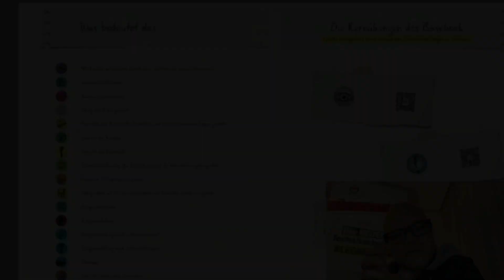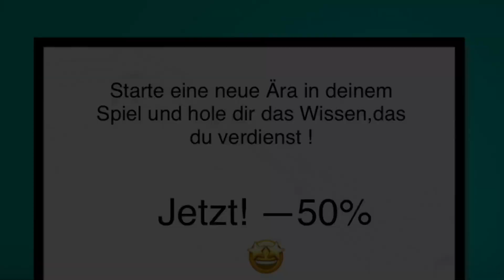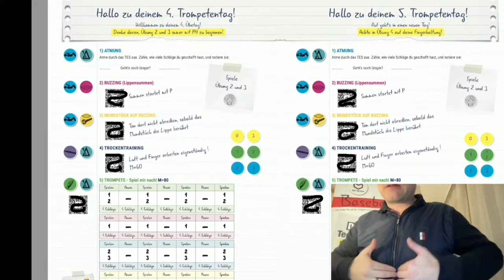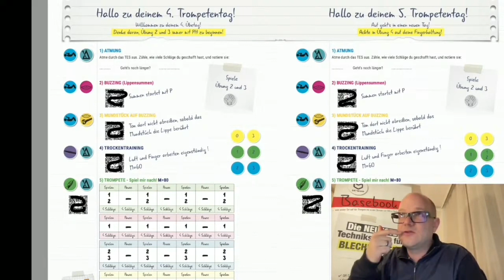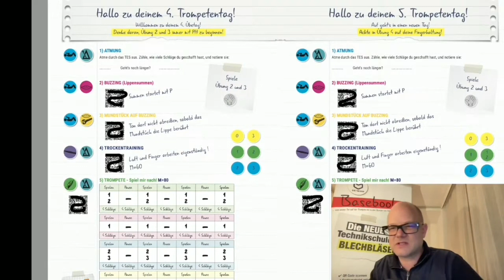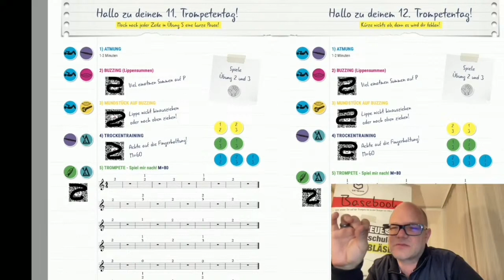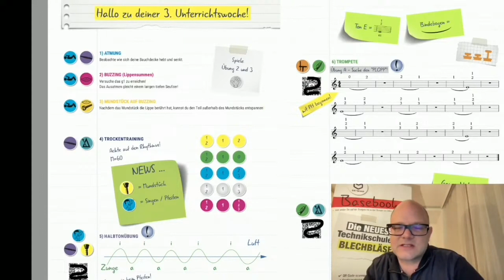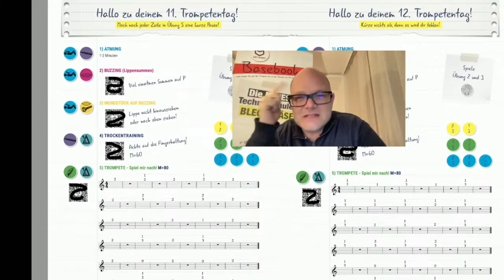Tag 34 Was ist eine Anfängerschule vor der Anfängerschule?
Die Fehler die du am Beginn des Instrumentalunterricht machst begleiten dich das ganze Bläserleben hindurch. Lerne wie Buzzing, Mundstück auf Buzzing, glissando funktionieren und höre im Lernvideo wie eine technisch richtig gespielte Bindung klingen muss. Ohne dieses Wissen ist dein Üben reine Zeitverschwendung! Hol dir das Insiderwissen, das bisher nur die Profis hatten. JETZT !